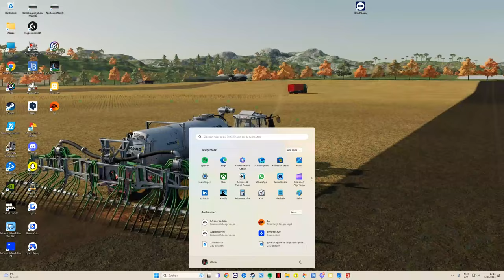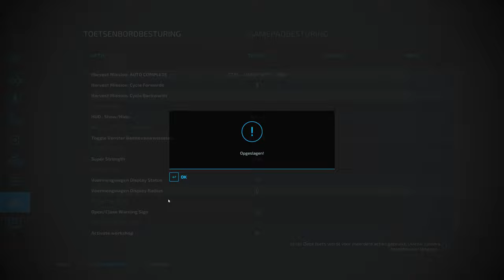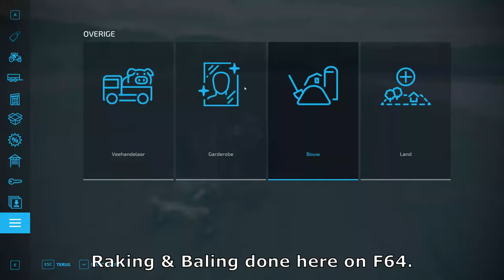Mowing/Raking/Baling/Wrapping/North Pole light/Zielonka (Premium Expansion)/FS22/ep19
Hello & Welcome to a new map on FS22 namely Zielonka (Premium Expansion)!
Here are the songs in the video:
Track 1
0:00

Track 2
3:35

Track 3
7:01

Track 4
10:29

Track 5
13:46